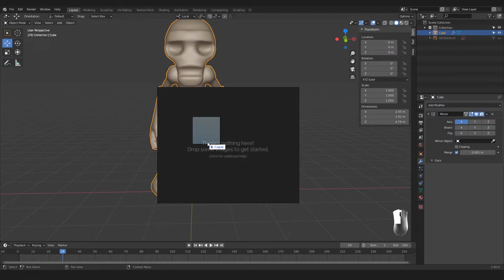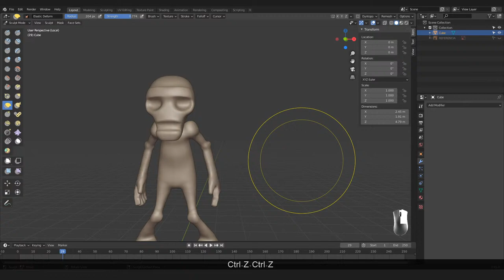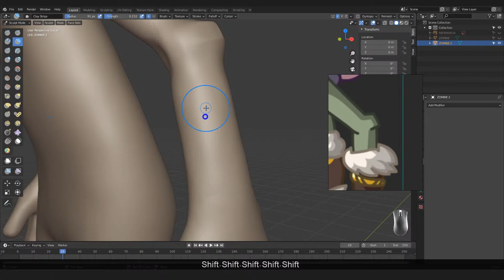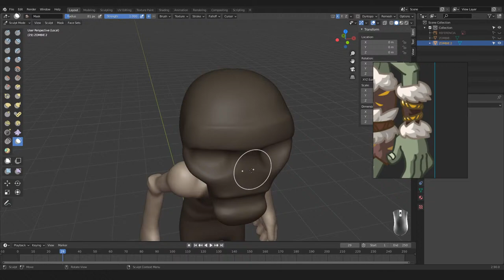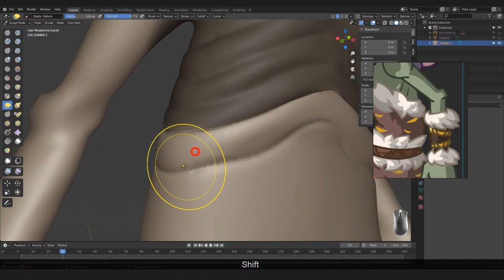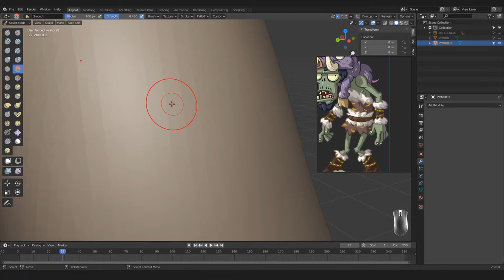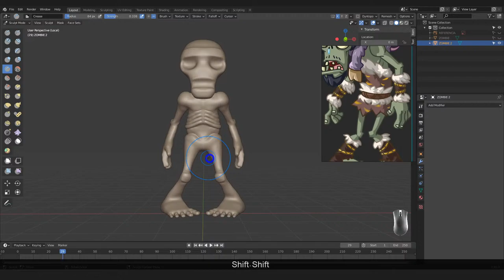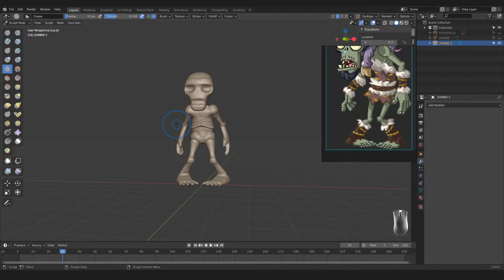CLASE 6 - Modelado de un personaje cartoon para videjuegos y animación en blender 2.90 con mouse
El curso "Modelado de un Personaje Cartoon en Blender para Videojuegos y Animación " es una colaboración junto a la Comunidad de Blender PUNTOBLEND, allí cuentan con mas cursos gratuitos y salas de debate y estudio de Blender.